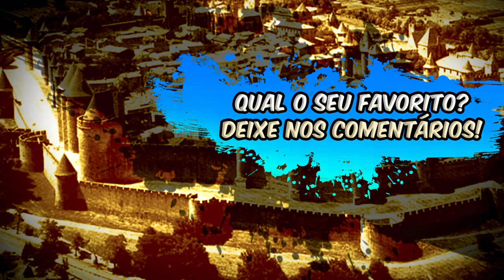Qual a Melhor Variação de Carcassonne? Dicas dos Edus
Depois de fazer a sua saga por todas as versões de Carcassonne lançadas no Brasil, Edu Pomper faz agora a sua lista de preferência. Entre os 5 stand alones que temos no mercado, qual o favorito e qual o Edu menos gosta ou não gosta. Nesse vídeo ele fala a sua opinião sobre cada uma dessas variações desse tão amado clássico.